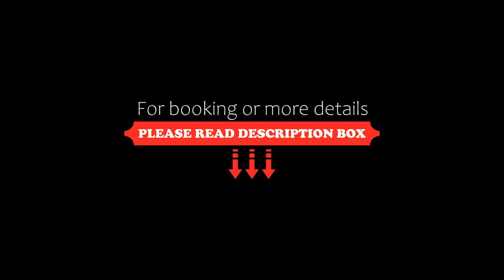OYO 84435 Singapore Plaaza Inn, Coimbatore, India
About Property:
Located within 7 km of Codissia Trade Fair Complex and 1.3 km of Brookefields Mall, OYO 84435 Singapore Plaaza Inn provides rooms in Coimbatore. The property is around 5 km from Fun Republic Mall and 6 km from Coimbatore Medical College. The property is set in the Gandhipuram district.
All units in the hotel are equipped with a TV.
Coimbatore International Airport is 8 km from the property.
Property Type: Hotel
Address: 301, Gandhipuram, Ward 51, Central Zone,Coimbatore North, Coimbatore, Coimbatore, 641001 Coimbatore, India
Searching For
1. OYO 84435 Singapore Plaaza Inn - Coimbatore - India
2. OYO 84435 Singapore Plaaza Inn - Coimbatore - India Address
3. OYO 84435 Singapore Plaaza Inn - Coimbatore - India Rooms
4. OYO 84435 Singapore Plaaza Inn - Coimbatore - India Amenities
5. OYO 84435 Singapore Plaaza Inn - Coimbatore - India Offers and Deals
Audio Credit:
Track Title: Subway Dreams
Artist: Dan Henig